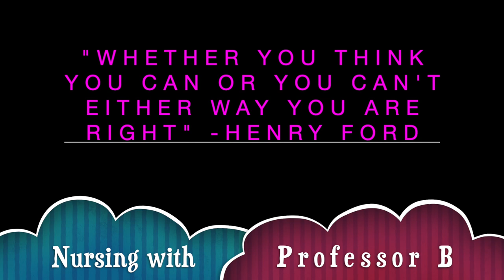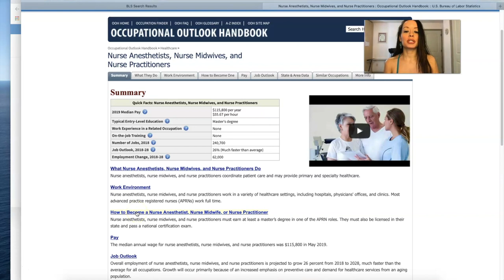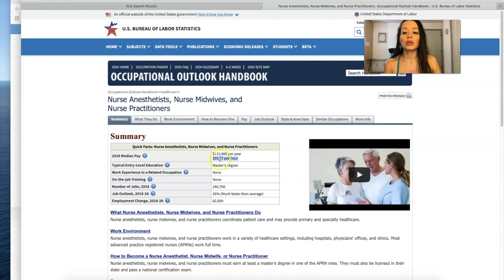ARE NURSE PRACTITIONERS OVER SATURATED? SHOULD YOU BECOME A NURSE PRACTITIONER?: VLOG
When I told my colleagues I was going back to school to be a nurse practitioner many told me “don’t do it, it’s oversaturated￼” . I’ve never been one to be deterred by the naysayers so I decided to go to school anyway. In this video I discuss if I think the field of nurse practitioner is oversaturated.￼ I also discuss the job outlook for registered nurses and for nurse practitioners from 2018 to 2028. The job outlook is the projected percent change in employment from 2018 to 2028. The average growth rate for all occupations is 5%. ￼￼￼￼￼

Track 1 Sunrise
Sunrise
JVNA

Track 2

Track 3